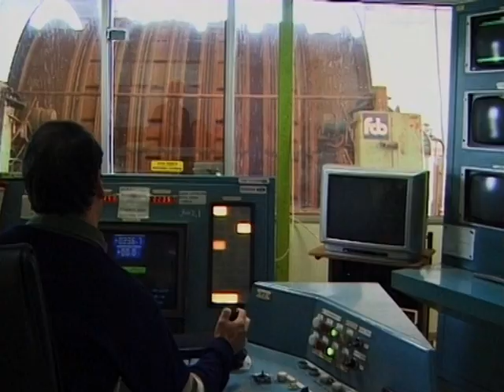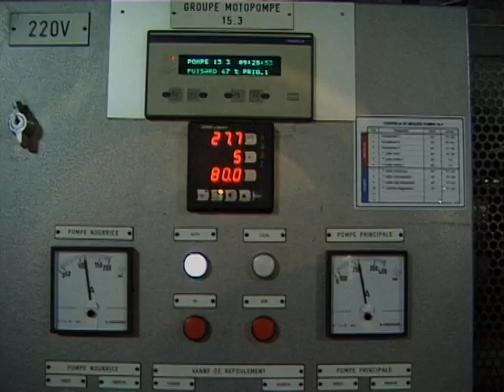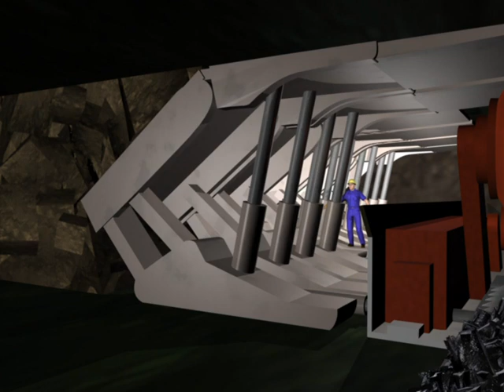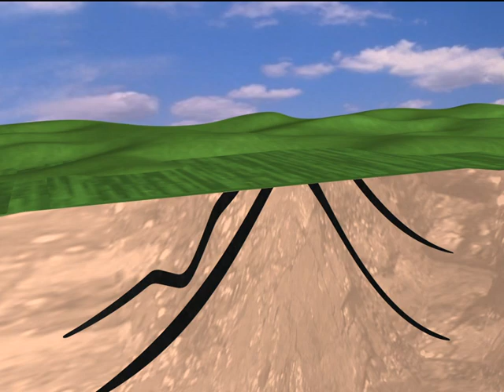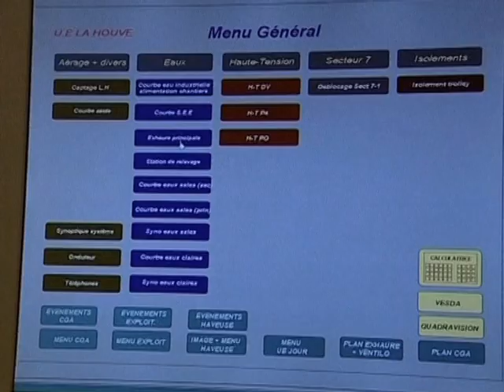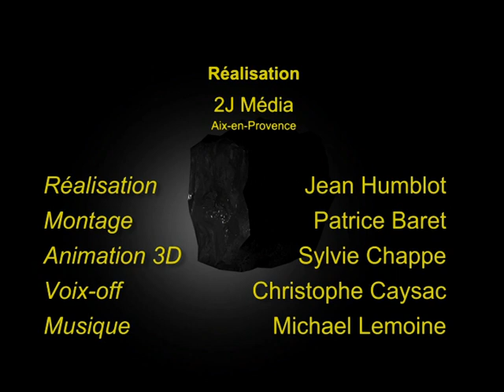A la découverte des techniques minières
A la découverte des techniques minières. Film réalisé par Charbonnages de France dans le cadre du DVD "Planète charbon. Une épopée, un héritage" (2006). © BRGM - Charbonnages de France